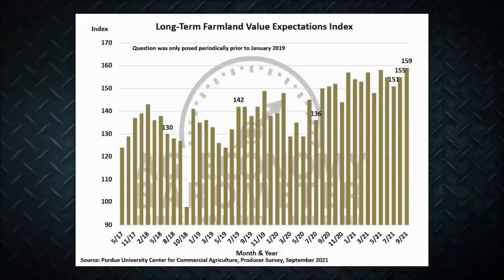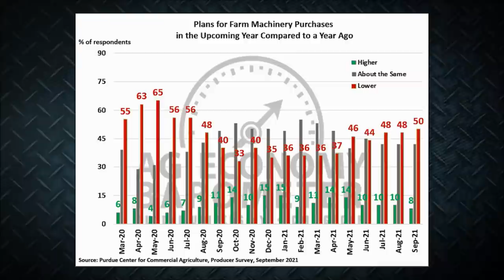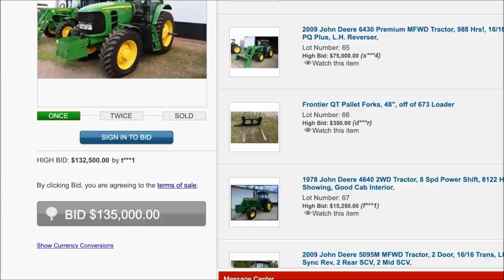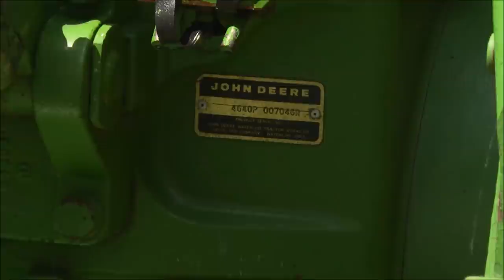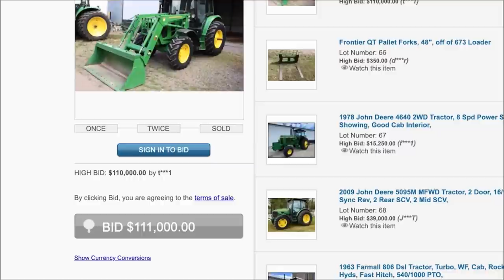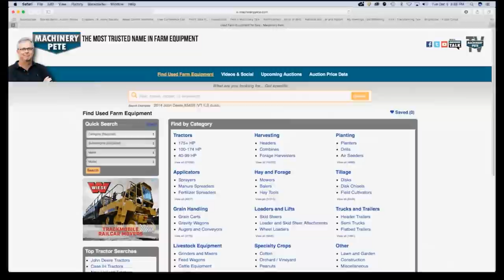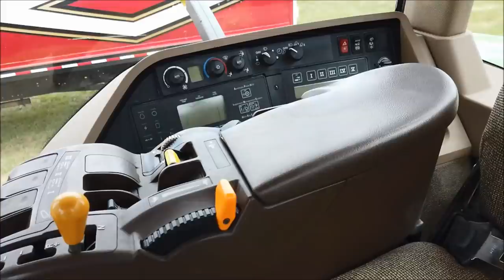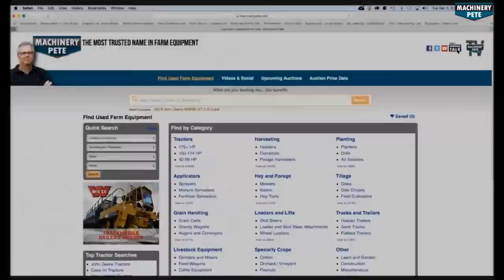Machinery Pete TV Show: Hottest of Line of Tractors I've Ever Seen Sold at Auction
Machinery Pete TV Show Season 9, Episode 5. Come along with Pete to a farm retirement auction in Sleepy Eye, MN by Henslin Auctions and watch what Pete says is the Hottest selling line of Tractors he's seen in his 32 years tracking auction sale prices: 2003 John Deere 8420 with 1,760 hours (Record price); 2009 John Deere 7430 Premium with 933 hours (Record price without loader); 2009 John Deere 6430 Premium with 988 hours and loader (Record price by $15K+). Also the story of a beautiful 1971 John Deere 4020 from Wisconsin and an eye opening look at what popular 200 HP John Deere and Case IH Tractors made in the mid to late 1990's are selling for now at auction vs what they sold for 20 years ago in 2011. Wow. Also the latest farm equipment news from Clinton Griffiths.